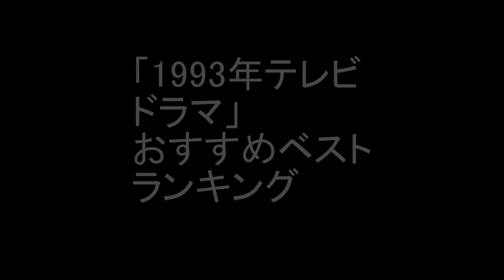「1993年テレビドラマ」 おすすめベスト ランキング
「1993年テレビドラマ」のおすすめをランキングしました。エントリーは、ポケベルが鳴らなくて、同窓会、課長島耕作、お茶の間 、愛するということ、いちご白書、あすなろ白書、高校教師、ひとつ屋根の下、振り返れば奴がいる。